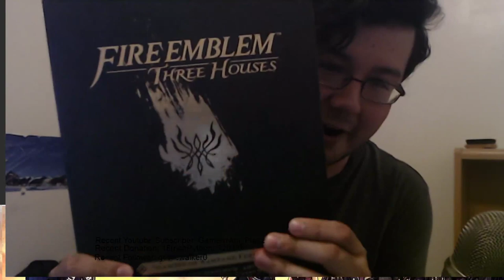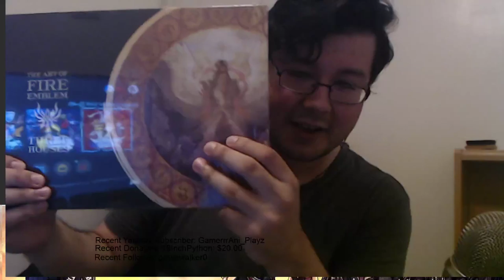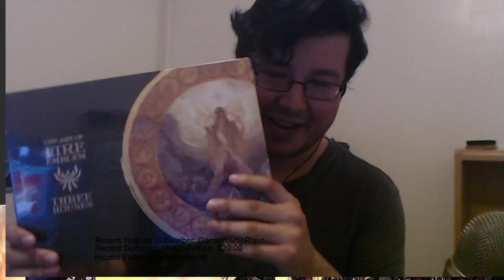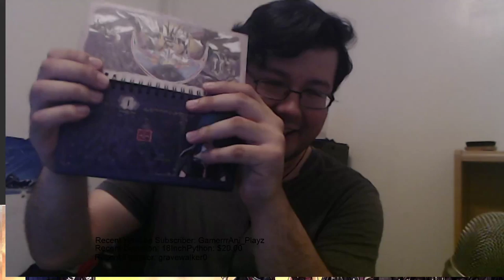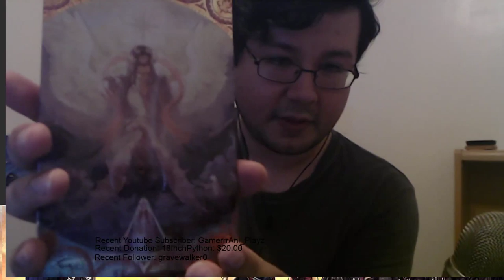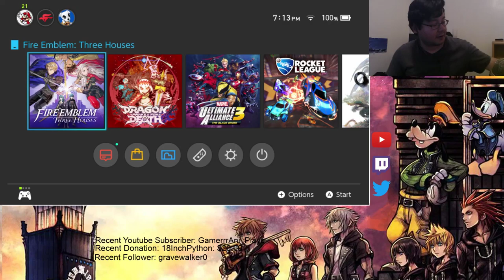FIRE EMBLEM THREE HOUSES! (Unboxing & Quickplay)